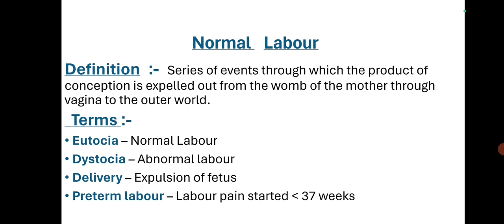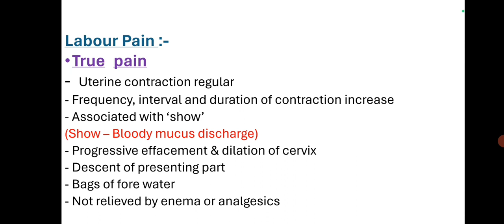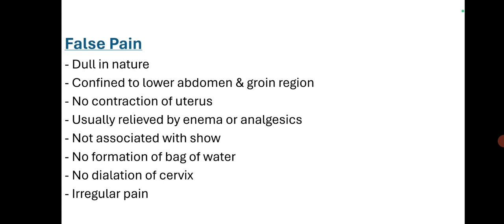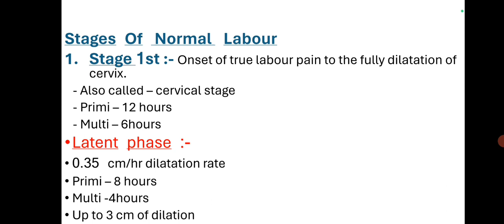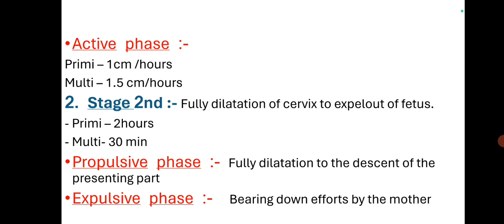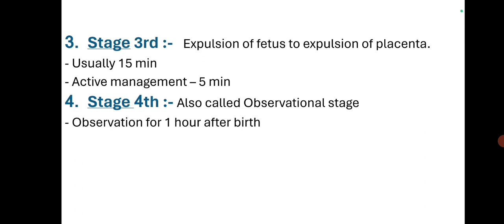Normal labour stage important topic for RRB staff nurse 🏥medicalexam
Normal stage of labour|labour pain |normal labour lecture in hindi